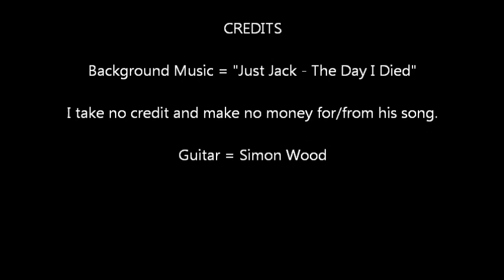Simon Wood Guitar Improvisation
I take no credit and make no money for/from the background music.  You are listening to "Just Jack - The Day I Died".

Hey!  I was just jamming in my room and this song is great fun to solo to.  My strings are old and rusty.